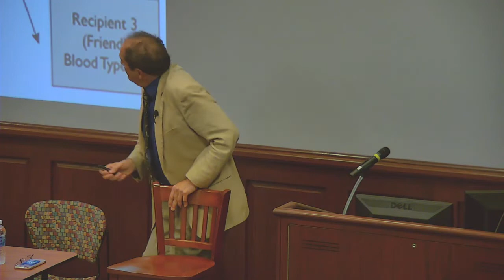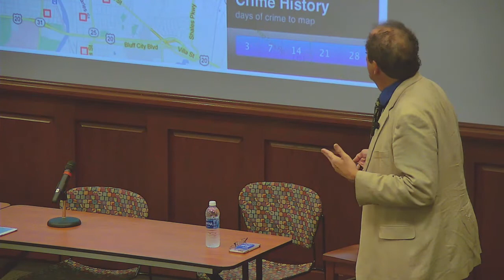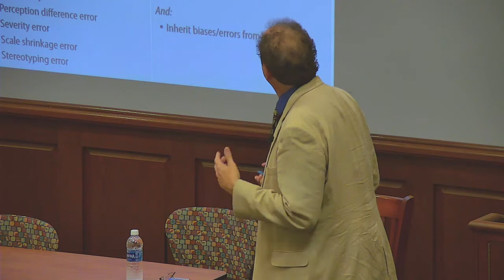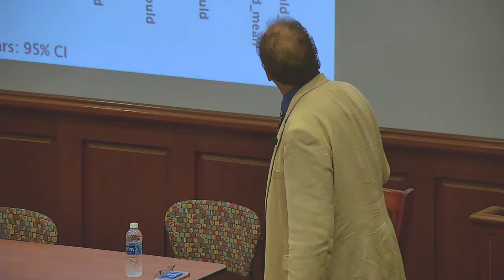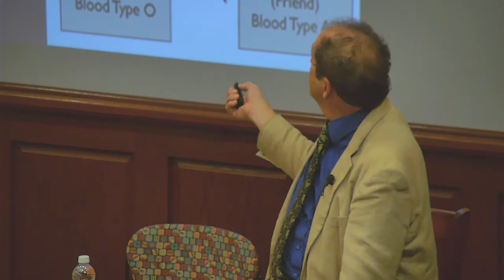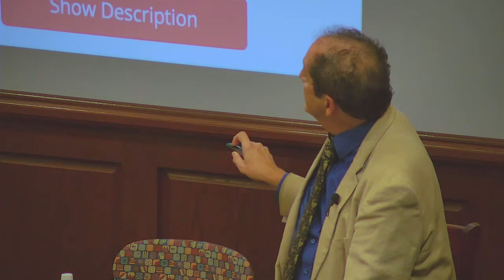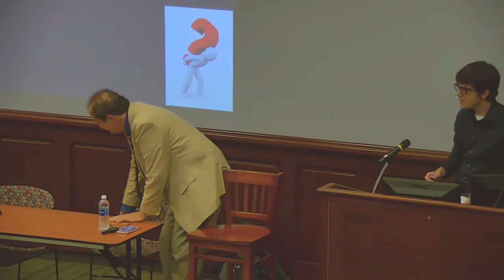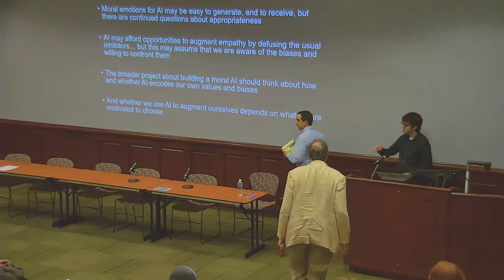Moral Psychology Research Group 2017 conference keynote: Walter Sinnott-Armstrong